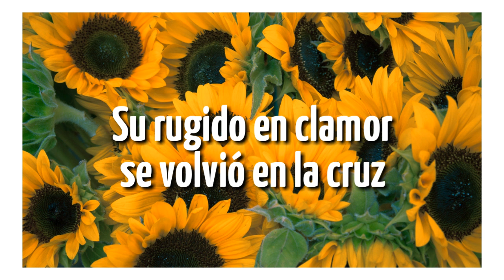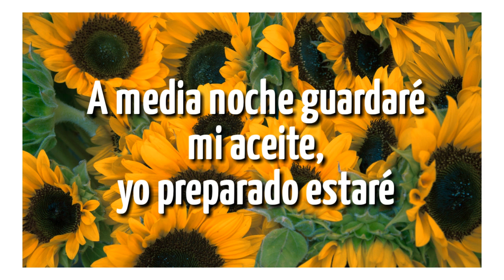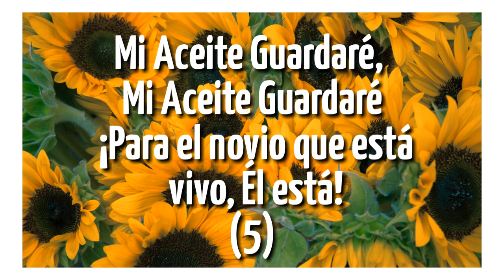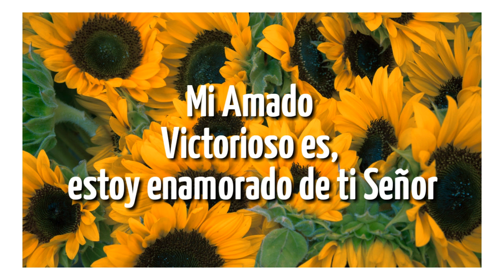Jotta A - Mi amado (Con Letra)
El León como un cordero se reveló
La Justicia en Amor Se convirtió

Su rugido en clamor se volvió en la cruz
Cuando por mí murió
El Señor Jesús

Mi Amado Victorioso
es Victorioso es

A media noche guardaré, mi aceite,
 yo preparado estaré,
 Para aquél que vivo está Ir a encontrarlo y adorarlo

(Coro)
Mi Amado, Victorioso es Victorioso es Mi Amado, Victorioso es Victorioso es

 (Puente)
 Mi Aceite Guardaré Mi Aceite Guardaré ¡Para el novio que está vivo, Él está!